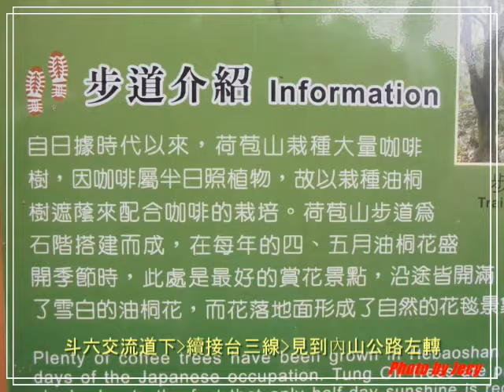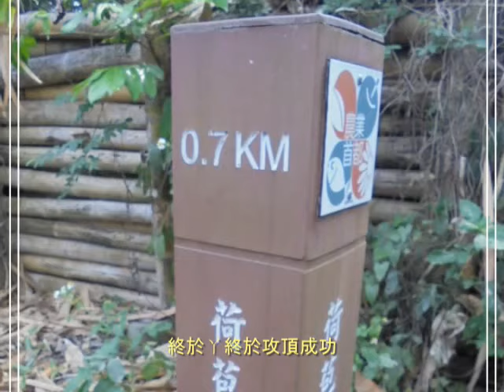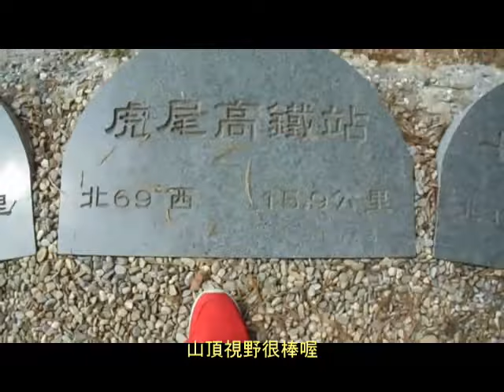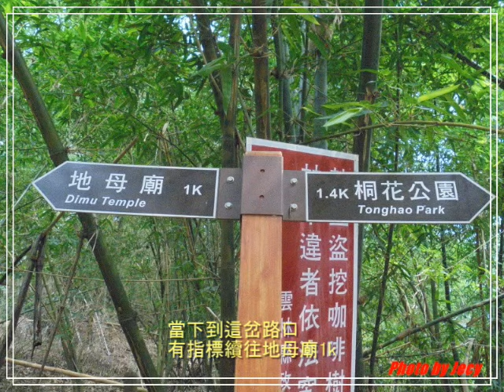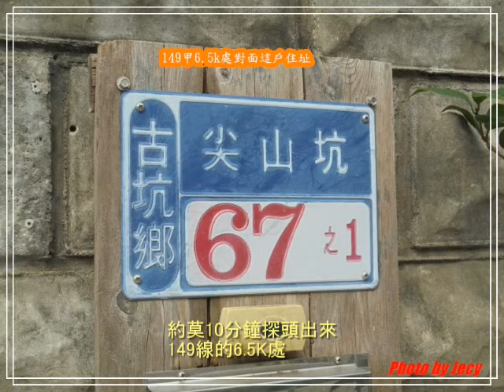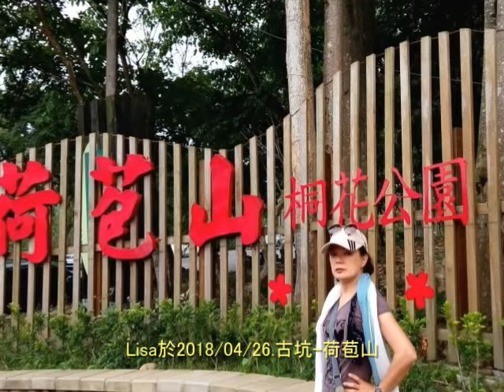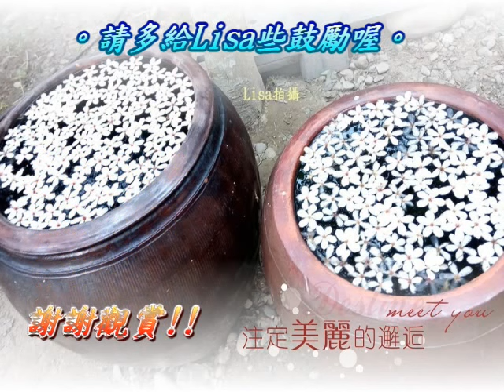2018/04/26.雲林古坑-荷苞山登山步道&荷苞山桐花公園